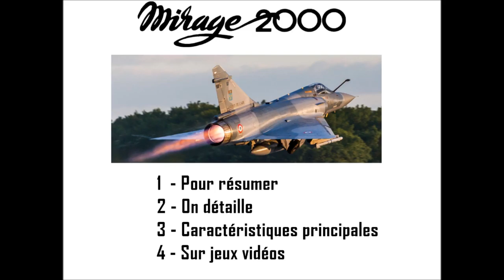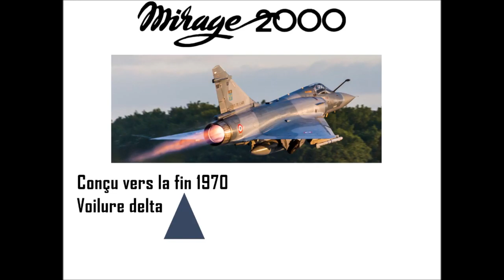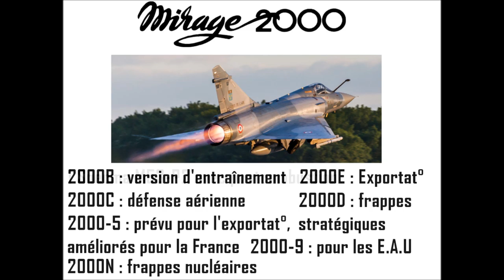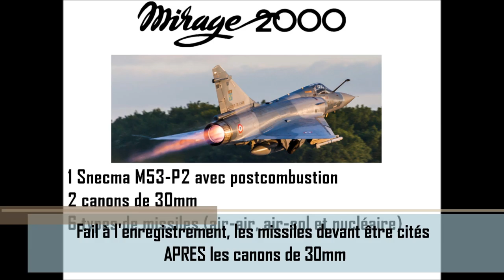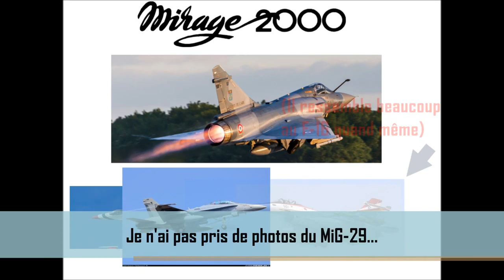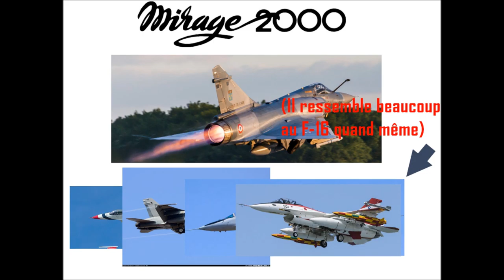UNE SEMAINE, UN AVION | #5 | Dassault Aviation Mirage 2000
Voici le 5° épisode d'1 semaine, 1 avion. Cette semaine, petit clin d’œil à Gérard Pirès et ses Chevaliers du Ciel avec le Mirage 2000 !
C'est aussi l'épisode des boulettes, mais vous verrez pourquoi...

BON VISIONNAGE !

Musique : Wake Owl - Gold (Noah Hyde & Magic Sword remix)

Sans vous, je ne pourrais pas en être ou j'en suis aujourd'hui. Merci beaucoup !

copyright 89foxecho 2015